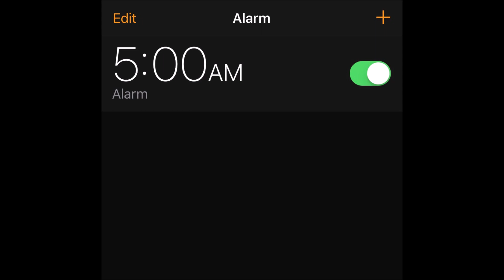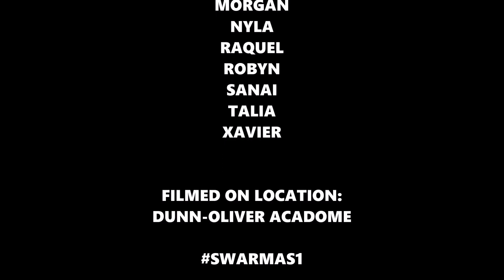Alabama State University Cheerleaders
"They're crying everyday" - The Bama State Cheerleaders are back to prepare for the fall season and give us their thoughts on how camp was this year and what they're most excited about for the upcoming season.